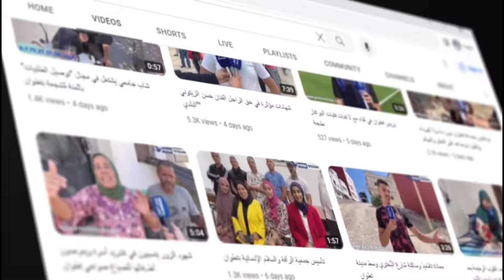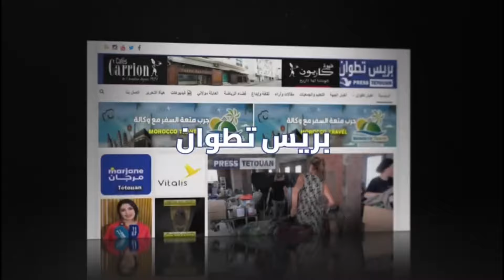مشروع "دهشة" يحظى بنجاح وتألق بتطوان